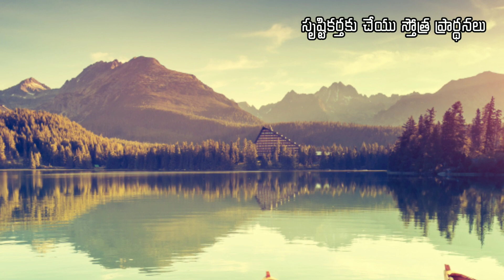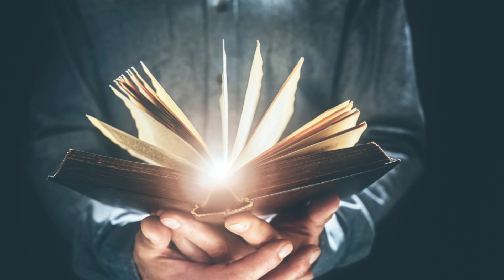Prayer for healing || Prardhana Manjari || Father.M.Devadas Ayyagaru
Voice over by: Mrs. Roselin Paul
Topic: Prayer || Prardhana Manjari || Father.M.Devadas Ayyagaru || సృష్టికొరకైన ప్రార్థన - సృష్టికర్తకు చేయు స్తోత్ర ప్రార్థనలు
Language : Telugu

Bible Mission was revealed by God to Fr.M.Devadas in 1938. The main theme is "Do whatever Jesus says unto you." - John 2:5.

"Do not HATE/ABUSE any Religion, Country, Denomination or Person. Ask God the unknown things."

The ministry through Bible Mission in Chennai by Rev.Dr.B.Devapalana was started in the year 1992. Since then many are getting to know about God's love, becoming a part of the church and are being prepared as the Bride Church.

Follow us on different social media sites🖥